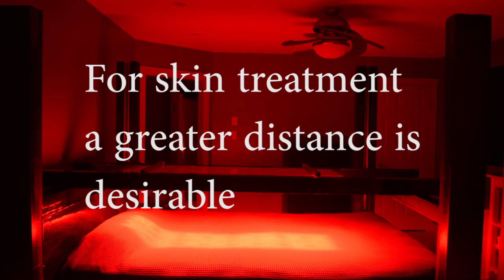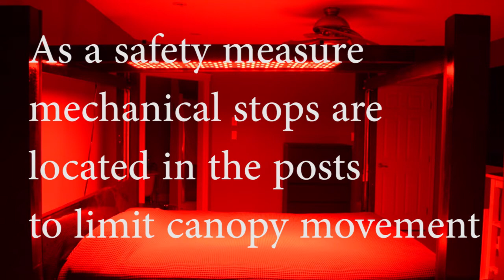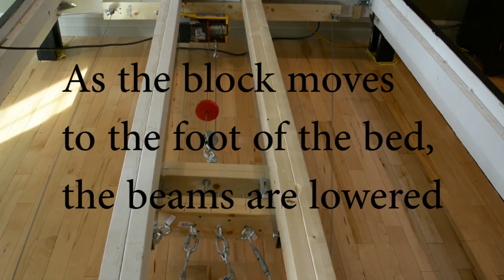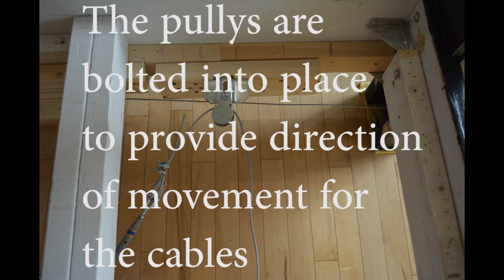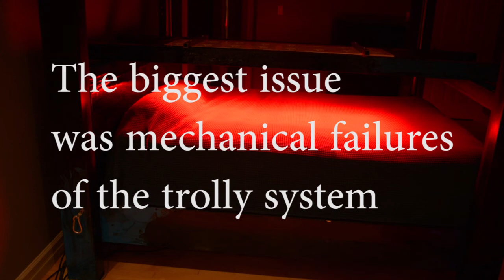Red light therapy bed with moving canopy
4 post bed with moving canopy for red light therapy